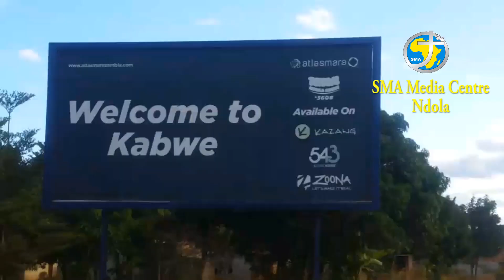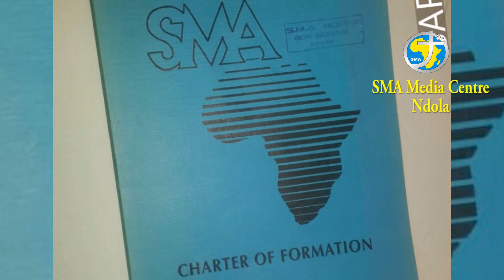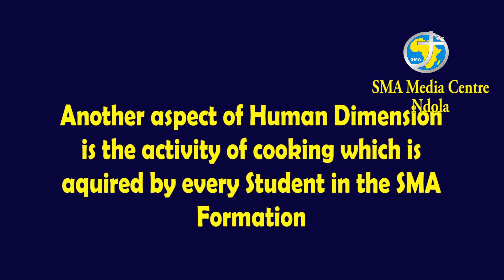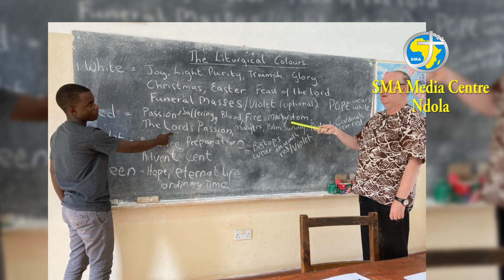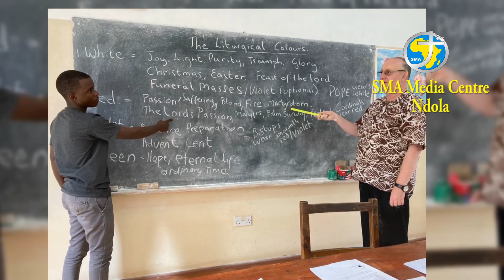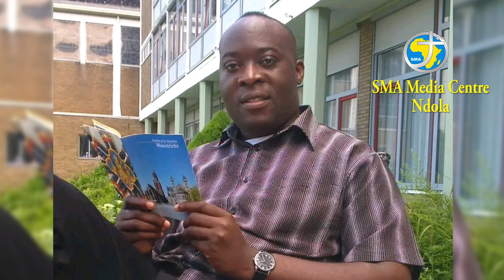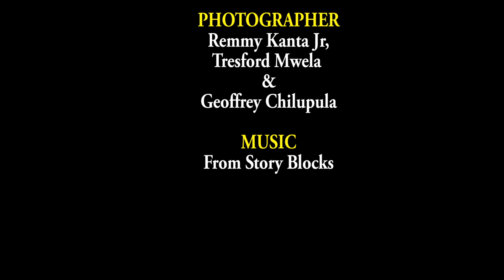S M A Kabwe Formation House Documentary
Life at Fr. Bernard Weiggers' SMA Formation House in Kabwe, Zambia.
The House has both Preparatory and philosophy Students. This Documentary tries to show case a brief  life and experiences of being in the formation house.